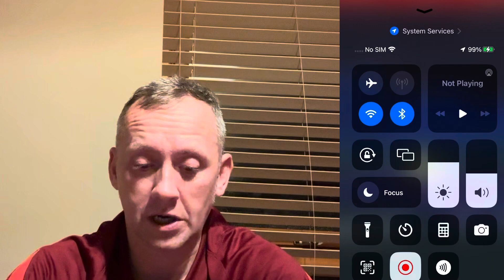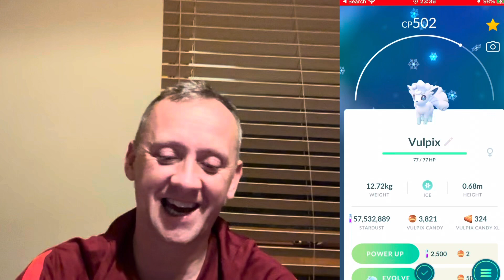REACHING RANK 12 VILPIX Great LEAGUE 3/5 WINS POKEMON GO